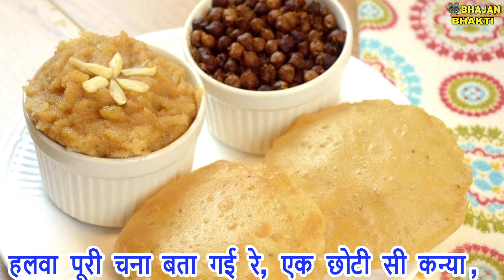नवरात्रि भजन | जम्मू से कंजक आ गई रे एक छोटी सी कन्या | Jammu Se Kanjak Ayi Gyi Re Ek Choti Si Kanya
►प्रिय श्रोताओं,

►Song -  Jammu Se Kanjak Aayi Gayi Re Ek Choti Si Kanya
►Artist - Sanjana
►Singer - Sanjana
►Lyrics - Traditional

►प्रिय दर्शको,

THANKYOU